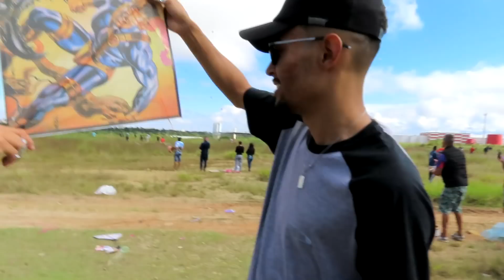EMBOLEIRA 3 PIPAS NA LINHA - LEVOU ATÉ A MÃO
INSCREVAM-SE no
MEU CANAL de Free Fire 😱👇🏽